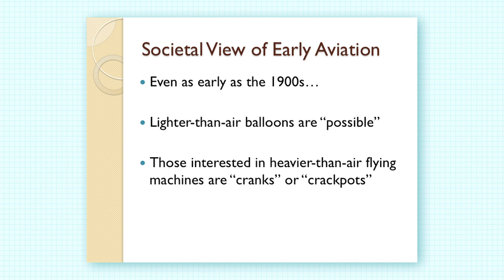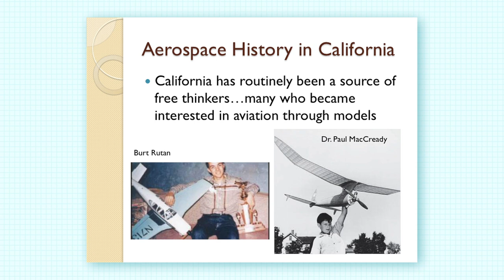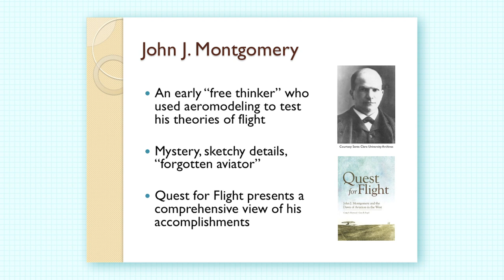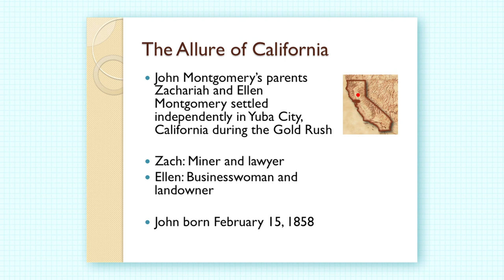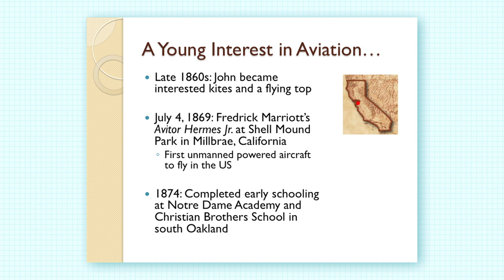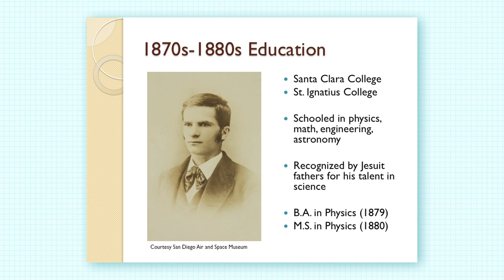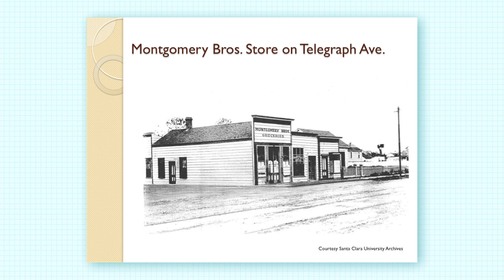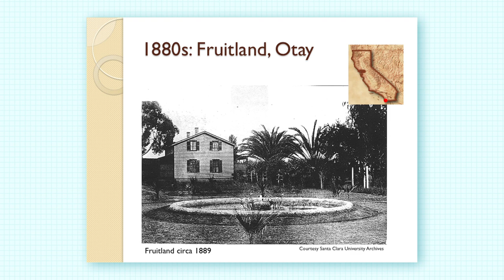AMA Member Gary Fogel John J. Montgomery's Background & Early Interest in Aviation. Chap. 1 of 5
Gary Fogel is an aviation historian who has written extensively on the history of gliding in San Diego. Gary will be speaking about his new book, Quest for Flight. John J. Montgomery and the Dawn of Aviation in the West. The book covers the accomplishments of Montgomery, a prolific inventor who piloted the glider he designed in 1883 in the first controlled flights of a heavier-than-air craft in the Western Hemisphere 20 years before the Wright brothers powered flight in 1903.